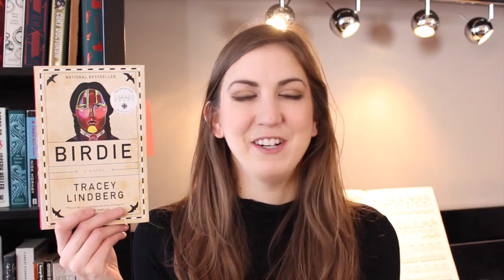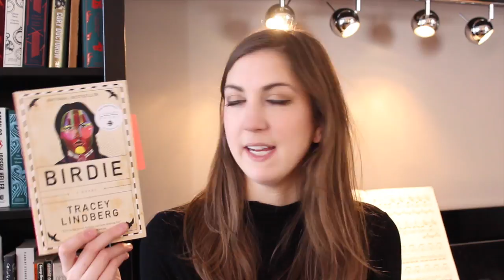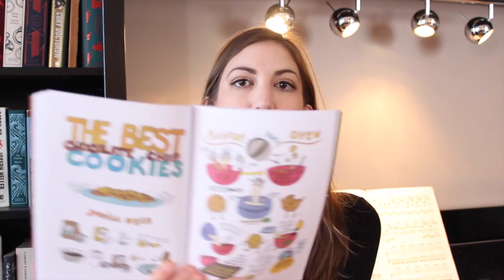Weekend Reads & Library Haul // Michmash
Books Mentioned

UPDATE - I started both of the last two and am not continuing - not great. :P